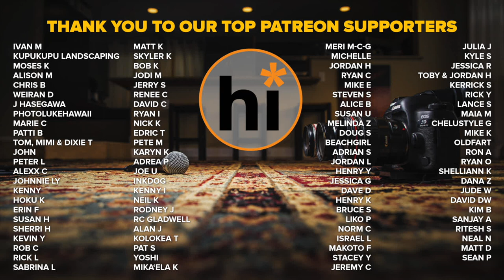Benny Chong and Byron Yasui - Wahine `Ilikea (HiSessions.com Acoustic Live!)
Benny and Byron are legends in the Hawaiian music community. Benny is the former band leader for the Don Ho Show, and Byron is an accomplished professor at the University of Hawaii.

See other videos from Benny and Byron's episode:
There's a Small Hotel: Upcoming
Anything Goes: Upcoming
Just The Way You Are: Patreons Only
One note Samba: Upcoming

Video Credits:
Benny Chong - `Ukulele
Byron Yasui - Upright Bass